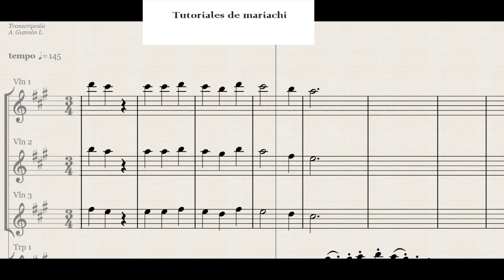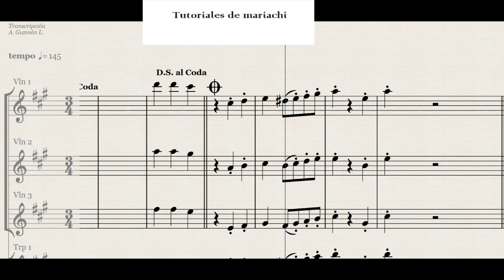La que sea Violín